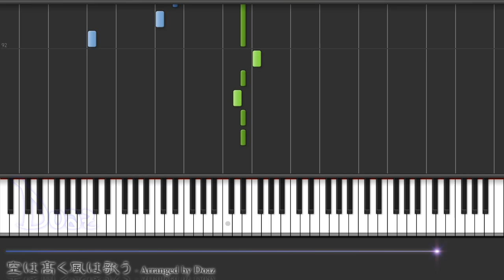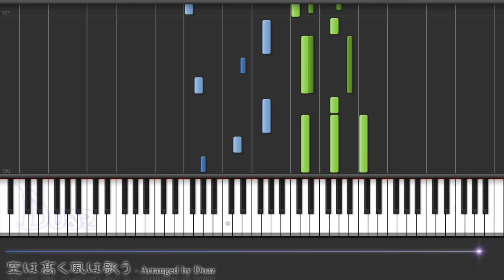(Synthesia Piano) Sora wa Takaku Kaze wa Utau, Fate/Zero ED 2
If the above link doesn't work pls let me know. aqtq314«ΑТ»outlook«DОΤ»com